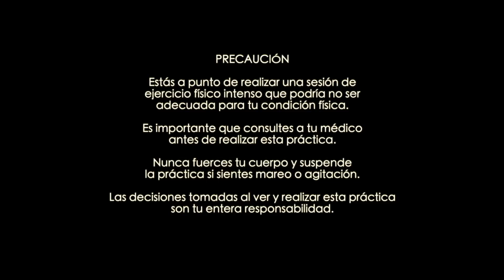💜 YIN YOGA CORAZÓN. ¡Mejora tu actitud ante los cambios!. Apertura de pecho y respiración.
💜 ¡ABRE TU CORAZÓN!

Los tiempos de incertidumbre siempre están presentes lo que para es que simplemente hay momentos en los que nos hacemos más conscientes de ellos (como justo está pasando en este instante a nivel mundial). Si te pones a pensar, la incertidumbre está con nosotros como una sombra; no hay nada escrito, no sabemos qué pasará pero, la llevamos mejor cuando simplemente fluimos y hacemos lo que tenemos qué hacer y disfrutamos en momento presente.

Cuando estamos constamentemente enfocándomos en el ¿qué pasará?, la mente juega con nosotros de manera catastrófica y sufrimos por adelantado desatando cuadros de ansiedad y miedo sin sentido... no lo permitas.

Abre tu mente a través del corazón. A través de tu magnífica presencia. Aprender a agradecer, a fluir, a adaptarnos a no permitir que nada perturbe nuestro equilibrio y paz mental. Ahí mandamos nosotros.

Esta secuencia de yin yoga (el yoga más profundo), está diseñada para abrir nuestra mente a través del corazón, del amor, del agradecimiento y del más bello sentimiento que es la compasión (aquí en occidente la compasión está mal entendida), ojalá que el mundo entero fuera más compasivo, sería definitivamente otro escenario...

Permítele a tu corazón ser el protagonista hoy. Abrázate al agradecimiento, a la luz que emana tu energía y que estás dispuest@ a compartir con los demás.

GRACIAS POR SER Y ESTAR.
Namasté

viridiana yoga
yoguini
 asana
viridhyana yoga
 salud mental